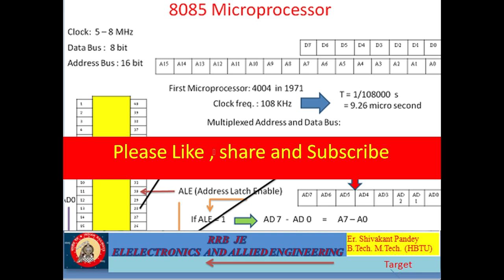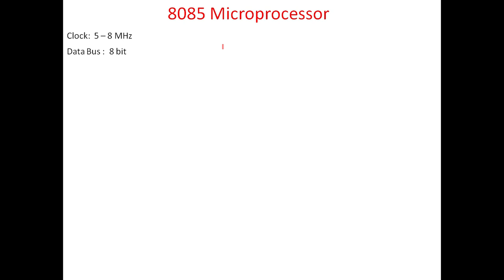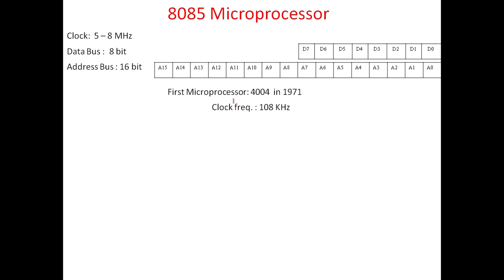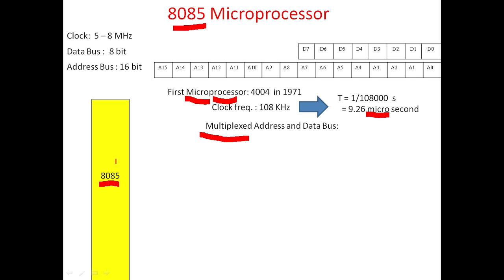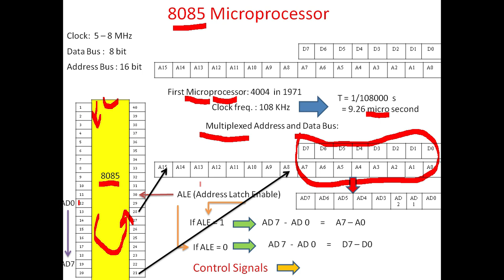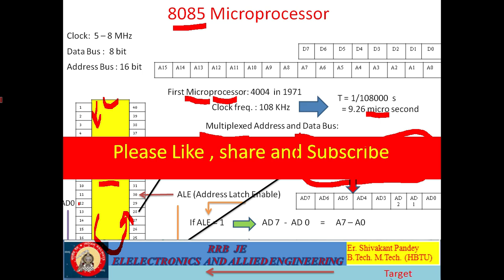Internal architecture of 8085 microprocessor, architecture, basic operations in microprocessor.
Internal architecture of 8085 microprocessor, architecture,  basic operations in  microprocessor.. This video is the Second part of the Microprocessors and Microcontroller section of the syllabus of RRB JE  ELECTRONICS AND ALLIED BRANCHES.
In this part 8085 Microprocessor is explained. All aspirants of RRB JE EC  and B.Tech./ Diploma students will be benefited.
Link:
Part 6: Logical Operation Instruction set in 8085 Microprocessor. Part 5: Arithmetic Operations Instruction set in 8085 Microprocessor.